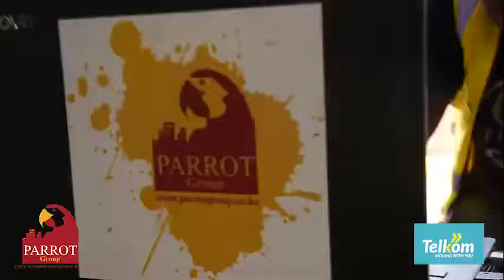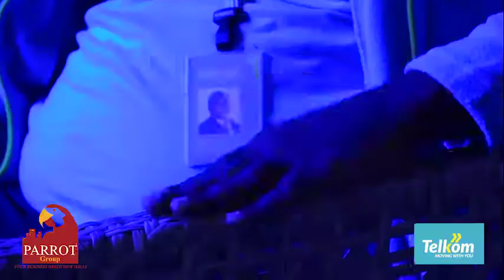Telkom Kenya 4G staff launch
Congratulations to our partner Telkom Kenya for an exciting 4G staff launch at the headquarters in Nairobi.